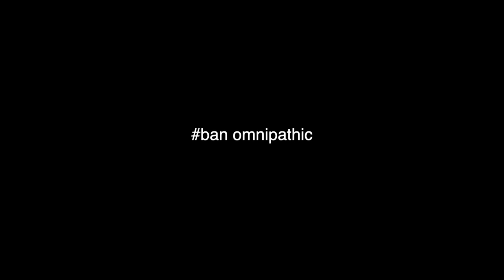Using the most overpowered 1.8 strategy (+ iusehuzuni's OP CTS method origin story)